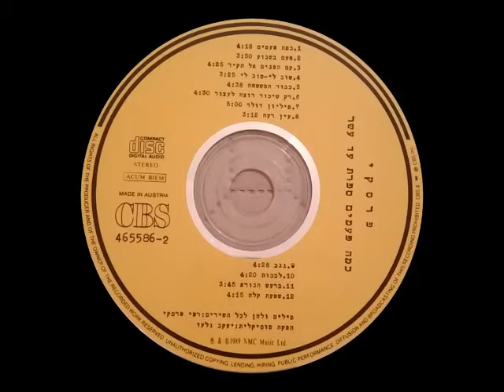רפי פרסקי - גנב